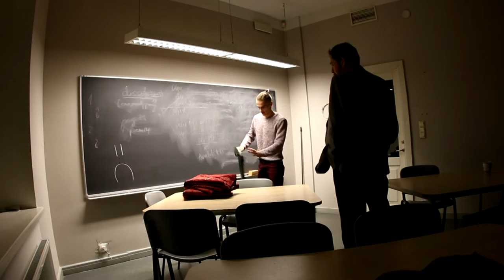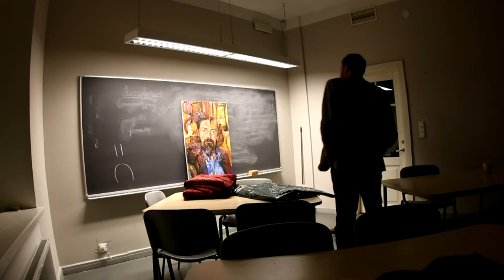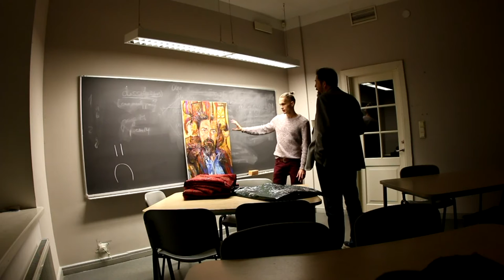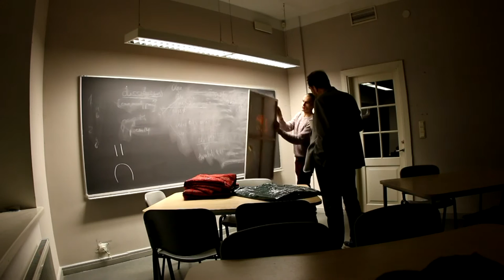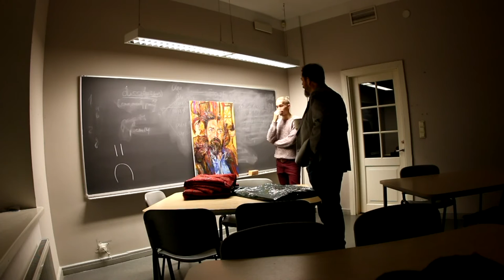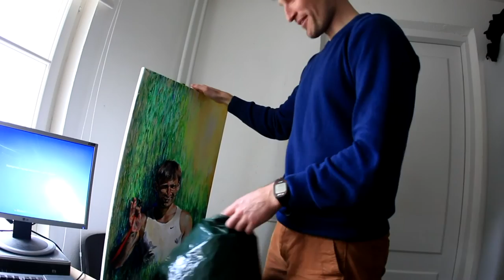eMotion Picture: The Superheroes paintings showing to the ones portrayed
Rebeka reaktsioon alates: 00:00
Igor Kaasiku reaktsioon alates: 1:07
Empsi reaktsioon vanaema portreele alates: 7:18
Toomas Tõnissoo reaktsioon alates: 7:40
Mia reaktsioon alates: 9:25
Raouli reaktsioon alates: 10:42
Alari Põllu reaktsioon alates 11:40